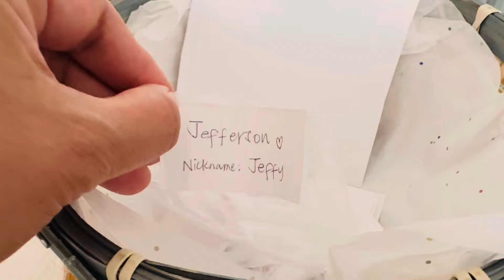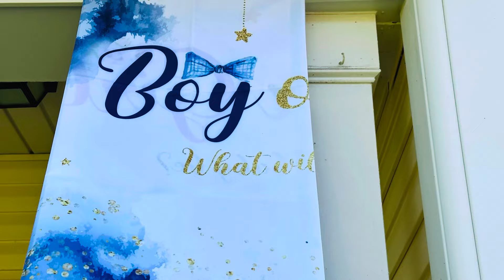GENDER REVEAL AND MOTHER’S DAY CELEBRATION | MAY 12, 2024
We were so happy to have the gender reveal activity during the mother’s day celebration last May 12, 2024. Thank you Lord Jesus Christ. Apart from you we are nothing. Praying & hoping for a healthy baby & pregnancy until 9 months/delivery.